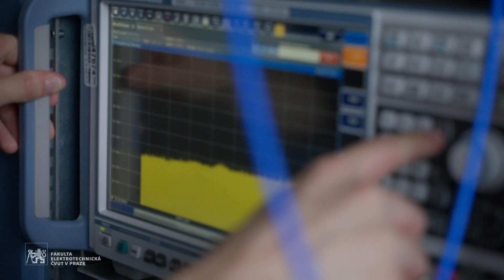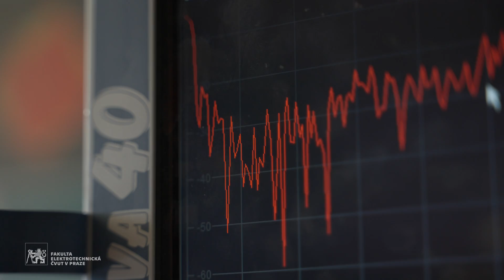Spolupráce R&S Vimperk a Fakulty elektrotechnické ČVUT v Praze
Roman Tyurin se poprvé seznámil s firmou Rohde & Schwarz během svých studií na vysoké škole. Naše setkání proběhlo na Kariérních dnech, které pořádala Fakulta elektrotechnická a strojní ČVUT v Praze. Romanovi jsme představili naše technologie a možnosti, které studentům již během studia nabízíme. V červenci 2022 se Roman připojil k vývojovému týmu inženýrů v Praze. Dnes je Roman klíčovým členem týmu pod vedením Radima Vandělíka a je skvělým příkladem úspěšné spolupráce mezi Fakultou elektrotechniky na ČVUT a společností Rohde & Schwarz Vimperk.